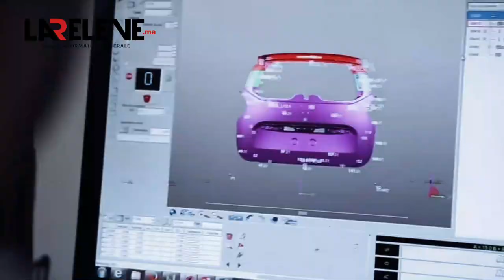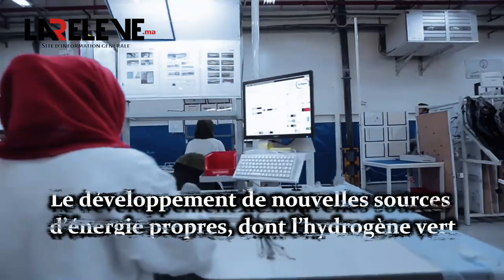Les opportunités d’investissements au Maroc et ses atouts économiques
En l’espace de 20 ans, le Maroc a établi un réseau d’infrastructures de classe mondiale.
Des ports et des routes aux aéroports et aux zones industrielles...